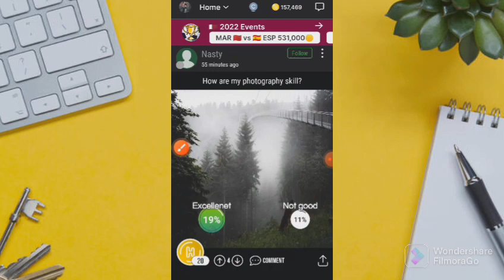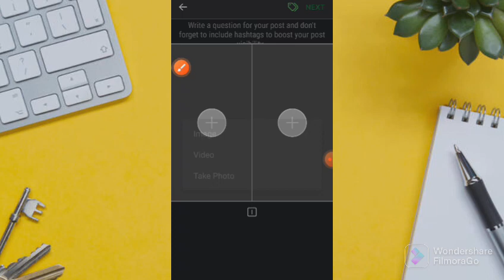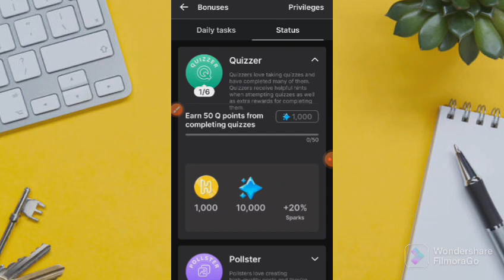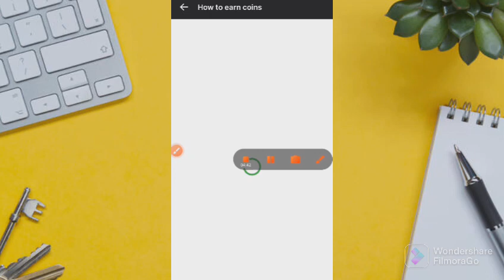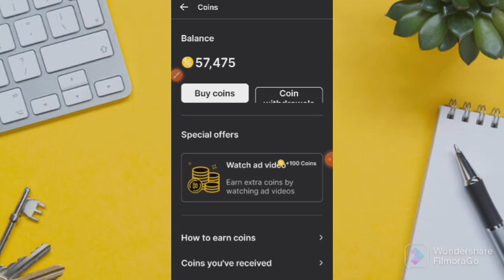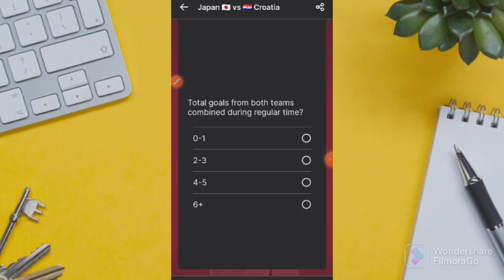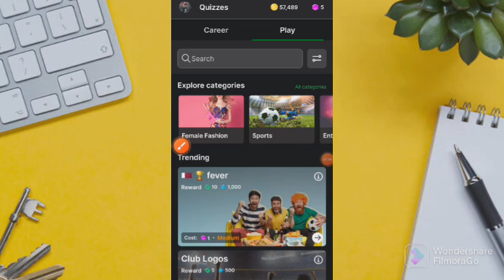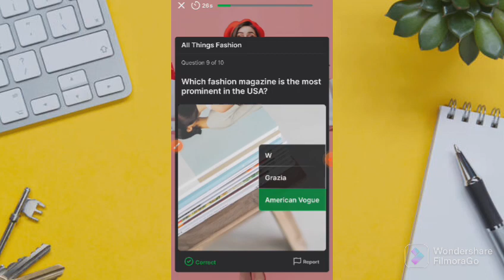EARN FREE GCASH ₱6,500 | JUST TAP PICTURES | ONE MINUTE PAYOUT DIRECT PAYPAL! LEGIT PAYING APP 2023